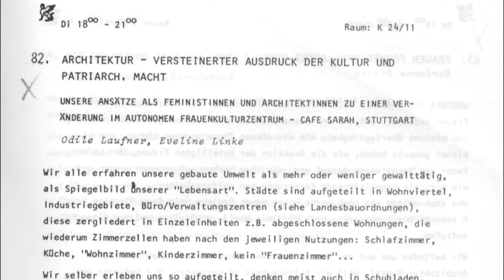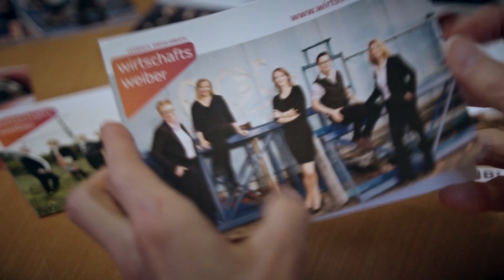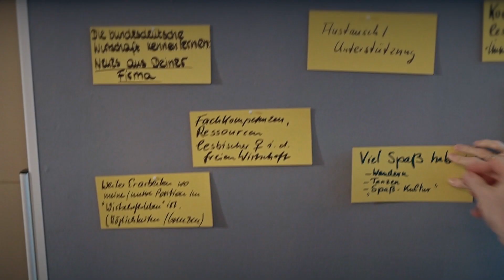QUEER LIFE IN THE CITY 2 - Episode 3: Work! - Stuttgarts lesbische Szene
LGBTQ-Dokumentation: „QUEER LIFE IN THE CITY 2 – Stuttgarts lesbische Szene“

Stuttgart – Wie sah queeres Leben in den deutschen Großstädten der 70er, 80er, 90er aus? Die Dokumentarfilm-Reihe „Queer Life in the City“ des Social-Media-Kanals SISSY THAT TALK hat die lesbische Community als Thema.

In der dritten Episode von „QUEER LIFE IN THE CITY – Stuttgarts lesbische Szene“ geht es um die lesbische Sichtbarkeit, insbesondere am Beispiel der Arbeitswelt. Wir hören von Coming-Out am Arbeitsplatz und der Gründung der Wirtschaftsweiber - dem Netzwerk für lesbische Fach- und Führungskräfte.

Im Ausblick beantworten die Interviewpartnerinnen die Frage, ob sie sich beim CSD repräsentiert fühlen und welche Wünsche sie für die junge lesbische Community haben.

Interviewpartnerinnen
     Carmen Eberle
     Odile Laufner
     Cora Schäfer
     Margarete Voll

Moderation:
    Maren Detel
    Claudius Gädeke
    Sven Tomschin

Kamera, Schnitt & Ton:
    Oliver Staubi

Dreh-Assistenz:
    José Andrés Desanti
    Andrea Höpfner
    Felix Reidinger

Konzeption & Regie:
    Claudius Gädeke & Sven Tomschin

Unterstützt durch das
    Ministerium für Soziales und Integration aus Mitteln des Landes Baden-Württemberg
und die
    Weissenburg e.V. Zentrum LSBTTIQ Stuttgart.

Bildmaterial mit freundlicher Unterstützung des
    FrauenMediaTurm, Köln
und der Fotografinnen:
    Marion Boriss
    Gabi Hülsbrink
    Janne Peters

Vielen Dank für die technische Unterstützung an
    Communication Consultants GmbH

Ein Film von SISSY THAT TALK